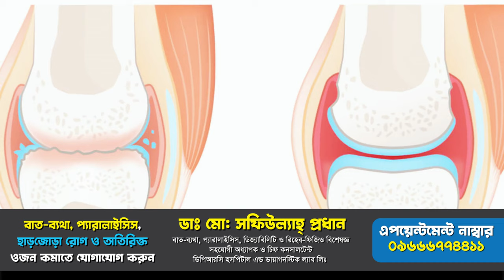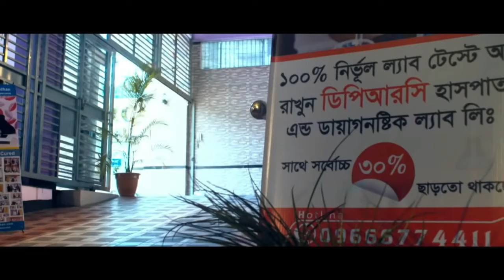হাটু ব্যথার আধুনিক চিকিৎসা । Knee Pain, OA, SPA, AVN, AS, PLID, Back Pain, DPRC, PID, PCID